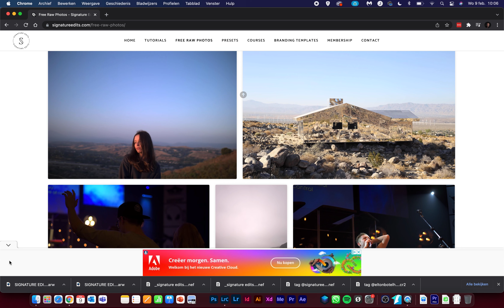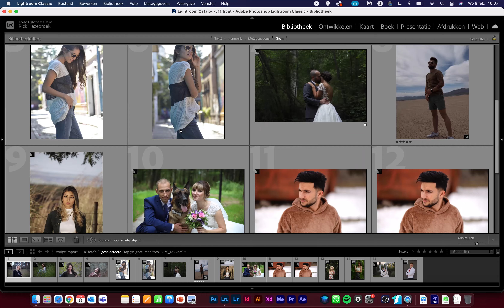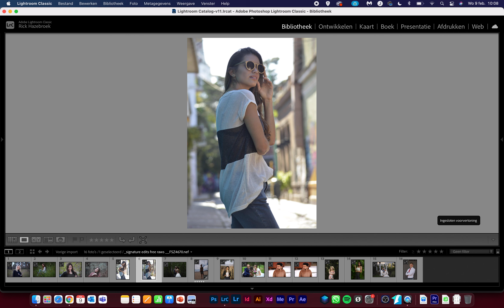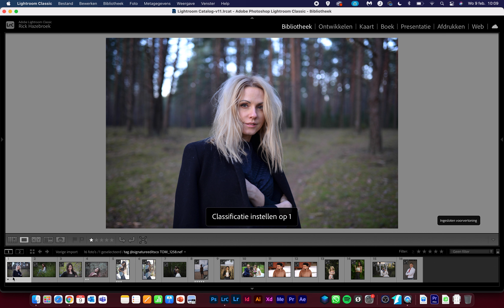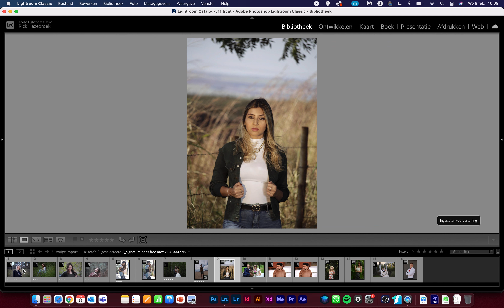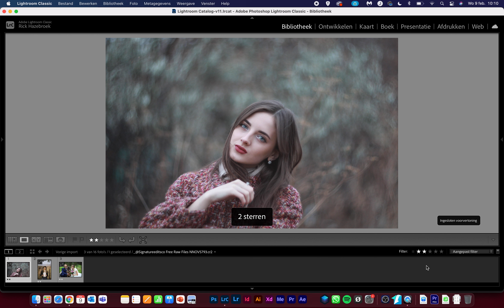Lightroom Classic - Foto's importeren en selecteren